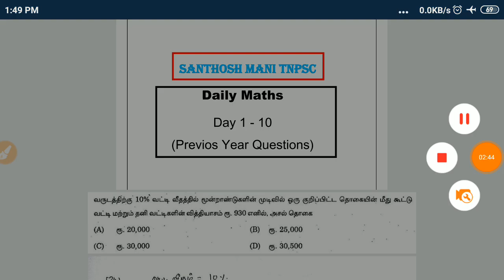TNPSC Maths Combined PDF Day 1 -10 with Answers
(Telegram id)
(gmail)